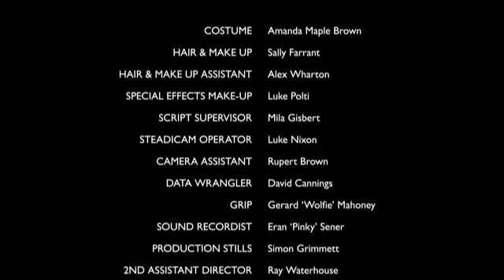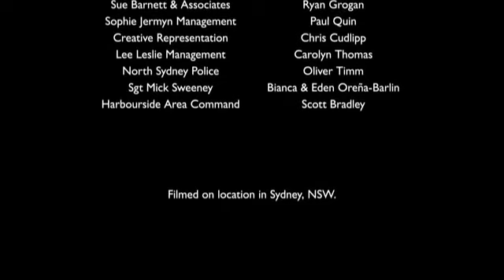SUBURBIA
Music video by Pet Shop Boys performing Suburbia (2003 Digital Remaster).

Derechos Castle Rock Entertainment and Sony Pictures Classics Para ver los subtítulos en español debes activarlos Transcurre en el barrio residencial de B.

A New Movie. About A New Generation. (C) 1983 New World Pictures.

New Wave, Remembering WXB 102.7FM in Manila.

Subscríbete a mi canal, si deseas recibir más buena música. El nuevo material de La Suburbia ska ! estrenando su nuevo Ep en de 6 a 7, el 27 de Agosto El Bes.